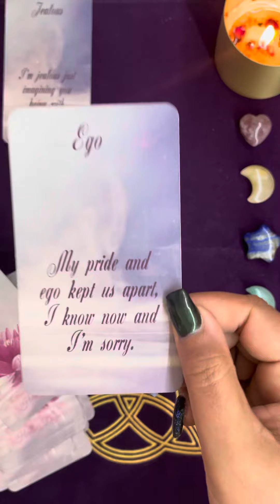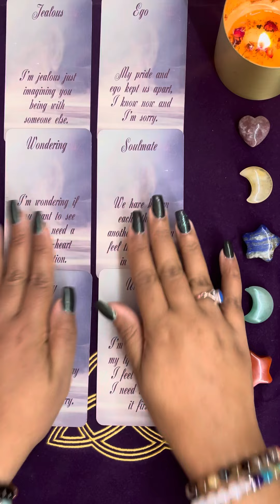😡 Is Your EX Jealous Of You?? 😍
🤍✨I hope you enjoy today’s video. Remember that you should always trust your intuition! Much love & blessings! 🤍✨

🌟✨🌟✨BOOK A READING WITH ME, EMAIL BELOW: 🌟✨🌟✨

✨My Oracle Decks
🤍 Cards used for this video: Silent Feelings Oracle

✨ Recommended Oracle, Tarot Cards & More: